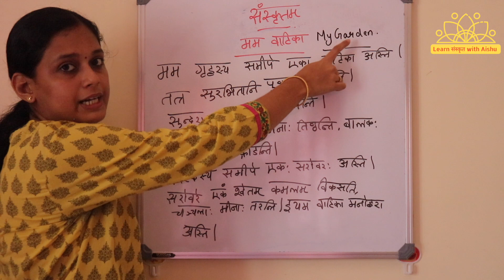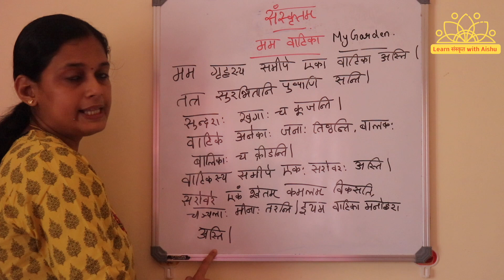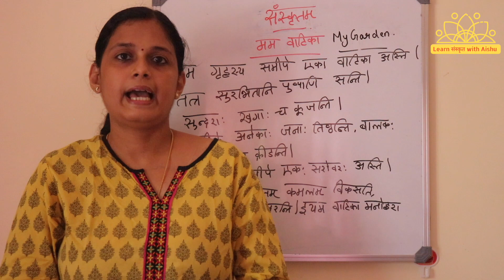Paragraph Writing on MY GARDEN| मम वाटीका